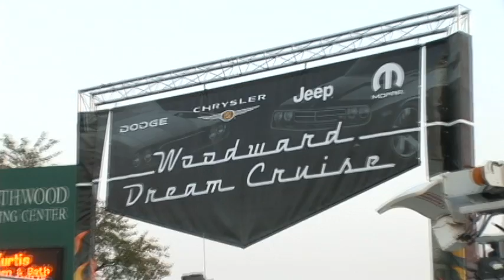Dream Cruise 8 15 09 FINAL